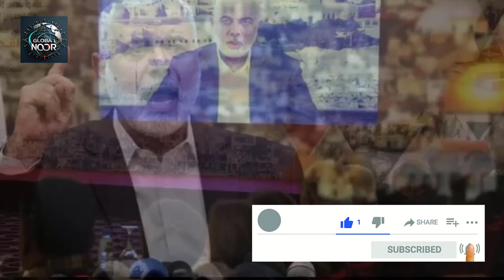Iran's pledge to avenge Ismail Haniyeh's death 'signals further deterioration' in Middle East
Iran's pledge to avenge Ismail Haniyeh's death 'signals further deterioration' in Middle East situation
ایران کا اسماعیل ہنیہ کی ہلاکت کا بدلہ لینے کا عہد مشرقِ وسطیٰ کے حالات میں ’مزید بگاڑ کا اشارہ‘